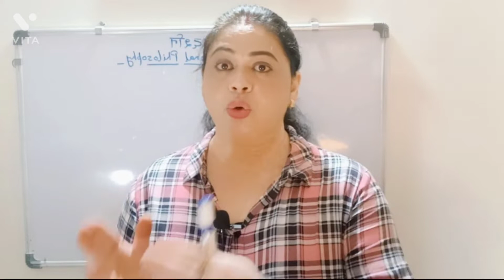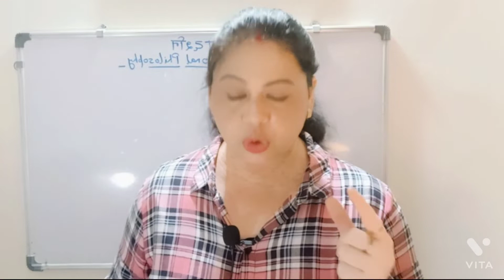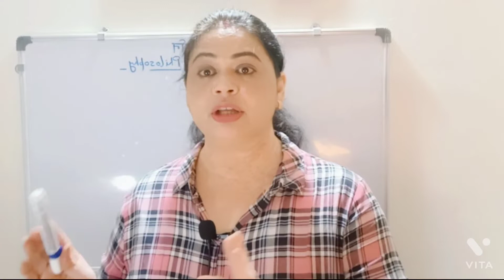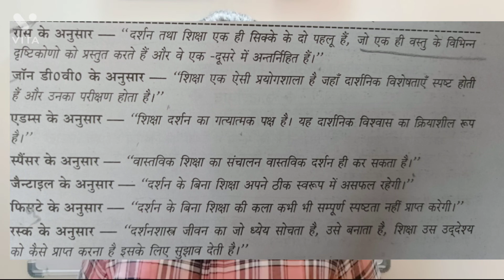Definition of educational philosophy/Sikhsha Darshan ki Paribhashaen/UPHESC B.Ed./Education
Important Link

SelfLearnig by Monisha

In this video We are discussing about UPHESC Assistant Professor Exam For B.ed. And Education Unit 1 Educational Philosophy Chapter 1
शिक्षा और दर्शन
Thank you So Much